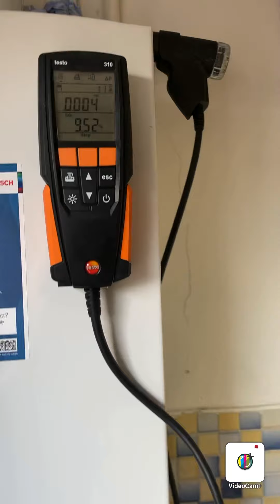Centrala Worcester Bosch poate sa ia foc Daca nu se face servisul corect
Toate centralele sunt bune depinde cine le instaleaza si cine le face servisul ( revizia periodica )
1 - Daca sa spalat instalatia de incalzire inainte de a instala centrala
2 - Daca sa montat filtrul antimagnetita  ( filtrul magnetic  )
3 - Daca sa montat filtrul pe apa rece
4 - Daca sa pus in sistemul de incalzire protector
5 - Daca sa testat apa din incalzire si daca e conform manualului de instalare
6 - daca dimensiunea tevilor e corecta
7 - Daca materialul folosit la tevi , caloriferi , incalzire in pardoseala nu lasa oxigenul sa intre in sistemul de incalzire